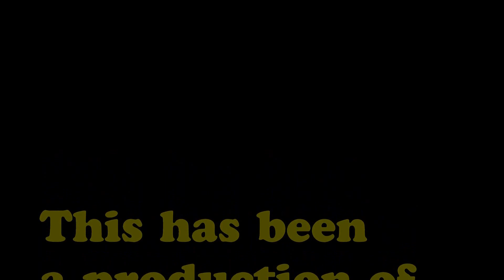Blue Streak Highlight Reel: Volleyball vs Capital 10/05/13